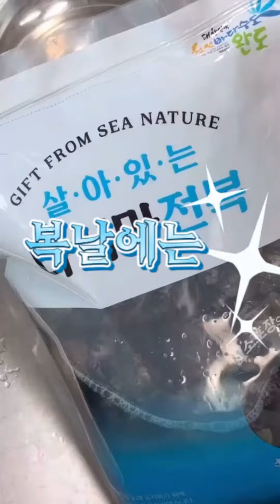[다시마전복수산] 중복을 맞이하는 올바른 자세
무더위 한방에 확 날려줄 전복입니다!

전복삼계탕이 지겨우셨다면
보글보글 얼큰얼큰
전복 해물탕에
전복회에
전복솥밥까지~ 크흐!!!

중복 커몬!!! 전복 들어간드아!!!